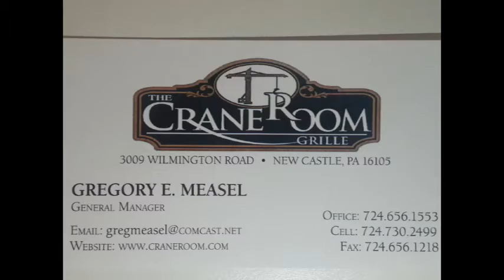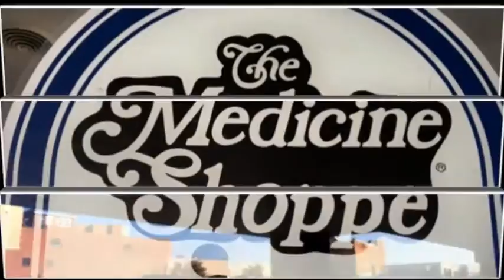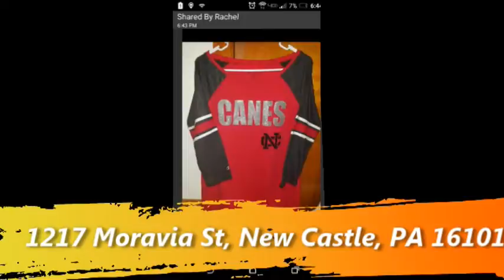NCTV45′s NewsWatch NewsBrief Thursday Segment 7 November 3, 2016